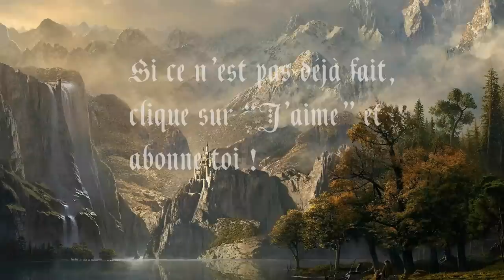T.W.F.O.S - Saison 0 Episode 7 : Melthios Chaine abandonné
Toute personne présente sur la vidéo à expressément donné son accord pour apparaitre dans la vidéo et savait pleinement que cette dernière serait diffusé sur Youtube.

T.W.F.O.S est une web série amateur, sur le thème du médéval-fantastique, contant les aventures de Matt, jeune homme de 21 ans qui se voit transporté dans un monde qui n'est pas le siens.

Il y rencontrera des alliés, mais également des ennemies. Parviendra t-il à retourner sur terre ?

Crann Cairdeas est un petit studio débutant dans le domaine de l'audiovisuel. Suivez toutes nos petites vidéos aussi drôle que comique.

Retrouver tout notre petit monde à travers nos histoires, disponible uniquement sur internet.

N'hésitez pas à commenter, donner votre avis, vos conseils ou partager votre déception !